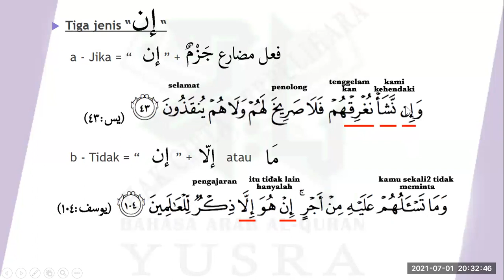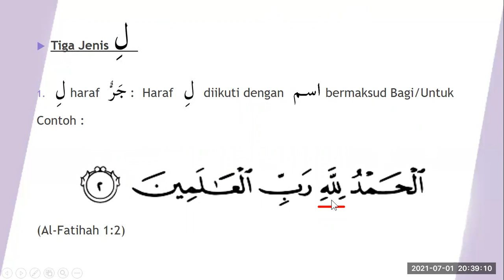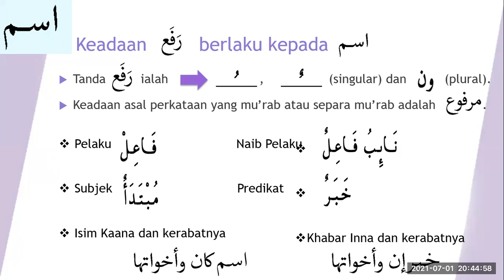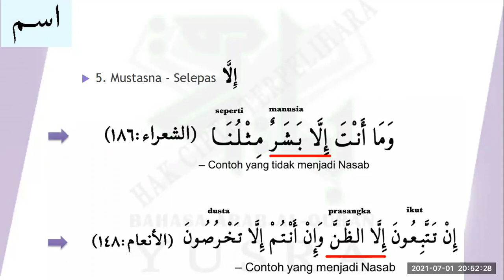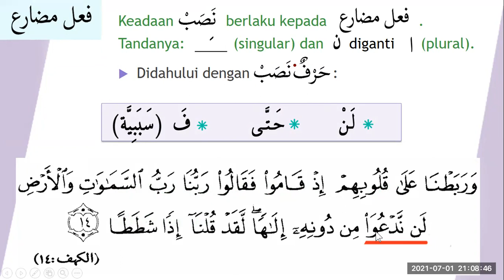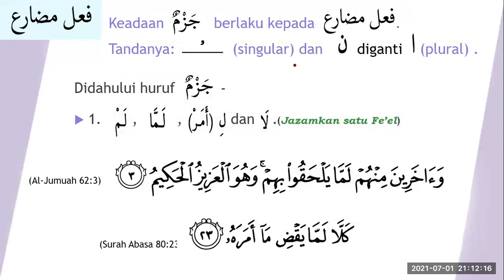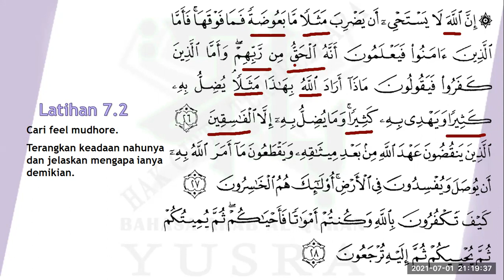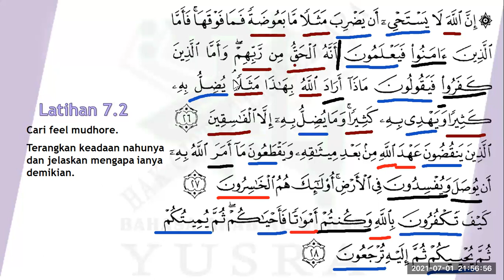BAQY 49 Unit 7 Haraf Khas danLatihan Amali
Teknik BAQY disusun khas untuk orang awam memahami teks AlQuran dengan lebih mudah dan cepat. Teknik BAQY dibina berasaskan pengalaman seorang awam berusaha untuk memahami ayat-ayat AlQuran yang dibaca.  Dibangunkan sejak 2017 dan setelah hampir 50 kali dikuliah, maklumbalas peserta dimanfaatkan sepenuhnya untuk tambah baik modul dari masa ke semasa.  Kini Teknik BAQY lebih mantap dan dapat mengisi kelompangan ilmu yang dihadapi umat Islam yang telah boleh baca AlQuran sekian ama atau yang boleh berbahasa Arab tapi tidak berupaya memahami teks AlQuran.